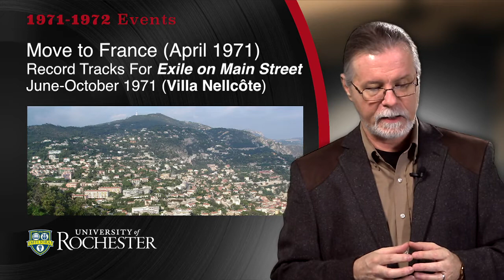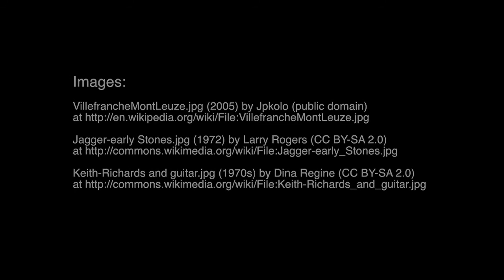The Music of the Rolling Stones (6-1) “Introduction, 1971-72 Events”